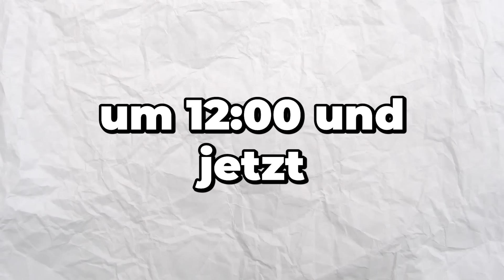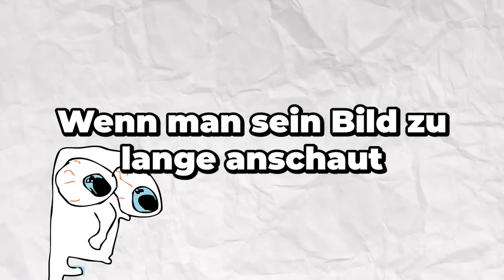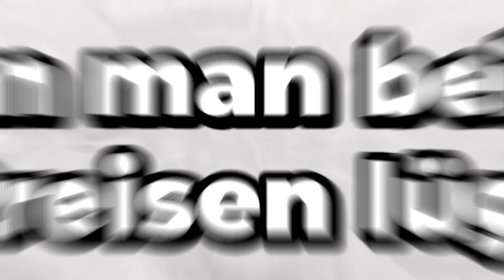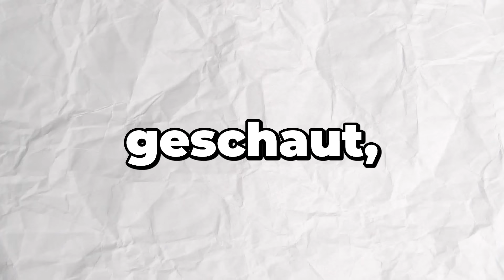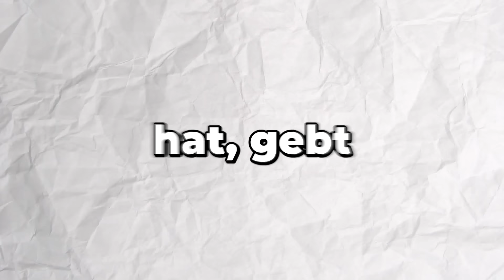Meine MUTTER vs. Andere MÜTTER 😱😂 (BEST OF) | Mohi__07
⚠️ Meine MUTTER vs. Andere MÜTTER 😱😂 ⚠️

In diesem Video zeige ich euch meine BEST OFs 😂